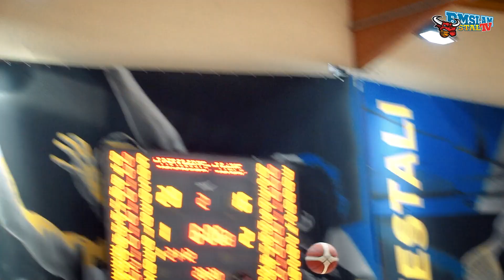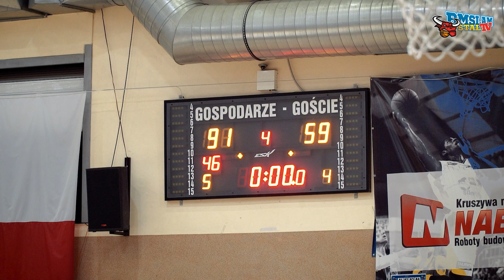Profesorska gra ,,Stalówki,,. Pełna dominacja. King rozbity